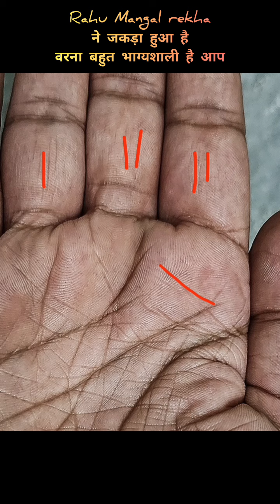Palm reading | हस्तरेखा देखना सीखे | Learn palmistry in 30 mins | हाथ की रेखाओं के बारे में जानिए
0:40 - Rahu Rekha
2:42 - Bhagya Rekha
3:47 - Surya Parvat Par Cross
5:53 - Fingers Information
9:13 - Married Life
11:08 - Short Thumb
11:35 - Yuv Sign
12:40 - Jupiter Mount Par Rekha
14:16 - Byfork On Mind Line
14:57 - Shani Parvat Se Saflta
15:41 - Vidhya Rekha
17:02 - Surya Parvat
18:28 - Extreme Success Sign
19:26 - Purv Punya Rekha
21:03 - Mercury Mount Par Rekha
22:03 - Heart Line Par Gopuch Sign
23:45 - Mind Line
24:22 - Properties Sign
24:32 - Multi Billionaire Sign
26:57 - Lifeline
29:22 - Left Palm

Triangle in hand palmistry, Diy palmistry hand, Basic of palmistry hand reading

Sarkari job palmistry
Govt job palmistry hindi
Steve jobs palmistry
Palmistry for beginner
Palmistry foreign settlement
Palmistry for govt job
Palmistry for love marriage
Palmistry for marriage female
Palmistry for money
Palmistry for girl hand
Palmistry for love marriage or arranged
Palmistry for career
Palmistry for job
Palmistry money
Palmistry money triangle in hindi
Ncs Palmistry money triangle
Palmistry reading money line
Palmistry job line female hand
Palmistry govt job line in hindi
Palmistry job job in telugu
Hast Rekha sarkari Naukri
Vidya rekha
Santan Rekha
Bhagya Rekha hath ki
Dhan Rekha dhan ke kheti
dhanrekha
dhan Rekha
hastrekha vigyan
hastrekha jyotish
hastrekha kaise dekhe
hastrekha bhavishya
hastrekha in hindi
hastrekha gyan
hastrekha shastra
hastrekha dikho
hast Rekha dhan Rekha
hast Rekha dhan yog
hast Rekha dhan yog hindi
dhanwan hasr Rekha
dhan rashi hast Rekha
hast Rekha mein dhan ke Rekha
धन रेखा (भाग्य रेखा)
हस्तरेखा ज्योतिष
हस्तरेखा विज्ञान
हस्तरेखा देखने का तरीका
हस्तरेखा में संतान योग
हस्तरेखा भविष्यवाणी मराठी
हस्तरेखा वीडियो
हस्तरेखा की जानकारी इन हिंदी
हस्तरेखा ज्ञान हस्तरेखा देखना
हस्तरेखा धन रेखा
palmistry
chiromancy
3 letters only unique people have on their palms
hands
palms
X Palm
palm reading
hand reading
Letter X
Letter M
Letter V
sudden wealth
Palm reading
Hand reading
Read Your Palm
Palm Reading Says About You
hand shape

हाथ की रेखाएं बताएं
हाथ की रेखा के भविष्य
हाथ की रेखा से भविष्य देखना
हाथ की रेखा कैसे देखते हैं
हाथ की रेखा कैसे देखी जाती है
हाथ की रेखाओं के बारे में बताएं
हाथ की रेखा के बारे में जानकारी
हाथ की रेखा देखना
हाथ की रेखाओं हाथ की रेखाएं दिखाएं
धन रेखा कौन सी होती है
धन रेखा के बारे में बताएं
धन रेखा कैसी होती है
धन रेखा चित्र सहित
धन रेखा कौन सी है
धन रेखा बताए
धन वाली रेखा
हथेली में धन रेखा
धन हाथ में धन रेखा
भाग्य रेखा धन रेखा
हाथ की रेखा
हाथ की रेखाएं क्या बताती हैं